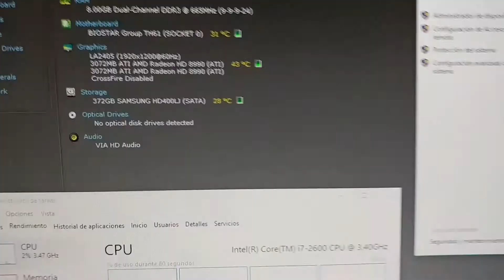PC Gamer i7 2600 HD 8990 (dual GPU)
En venta PC Gamer intel I7 2600 con 8Gb ram 1866mhz y tarjeta grafica HD 8990 (doble GPU R9 280x) 6Gb, 400Gb Hdd y fuente coolermaster 1250W, enfriamiento liquido Capitan 120